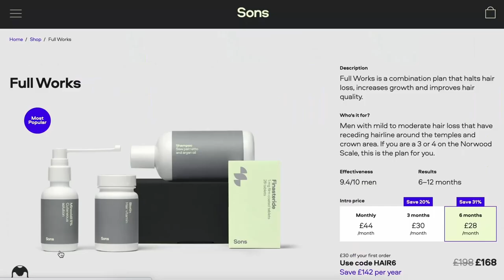Joe Delaney: How to Live a Meaningful Life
Joe Delaney is an online personal trainer and YouTuber with a passion for fitness, travel and making videos. His career is an attempt to marry these together whilst connecting with people and enabling them to become closer to realising their fitness aspirations.

00:00 Preview
00:46 Sponsorships
01:06 The Spark of Inspiration: Understanding Your Reasons for Starting
06:43 Finding Your Niche: How Travel Can Help You Identify Your Passions
09:51 Navigating the Traditional Path: Managing the Pressure and Expectations
14:20 Pursuing Profit vs. Enjoyment: Balancing the Drive for Money and Happiness
20:00 Sustaining Interest: Strategies for Maintaining Curiosity and Engagement
23:15 Profit and Fulfillment: Finding the Right Balance
26:58 Gamification and Feedback Loops in Social Media: Understanding their Impact
30:03 Searching for Purpose: Navigating the Comparison Effect
35:13 Achieving Happiness, Freedom and Working Toward a Goal
40:26 Finding Fulfillment: Strategies for Finding Meaning and Purpose
45:15 Shifting Perspective: How Your Viewpoint Changes Over Time
51:33 Evolving Interests: How People's Passions Change Over Time
57:40 Competition and Changing Values: Navigating the Social Landscape
01:02:07 Jealousy, Envy, and Insecurities: Coping with Negative Emotions
01:05:23 Maturity and Happiness for Others: The Importance of Empathy
01:09:10 Rob Lipsett's Success Story: Lessons on Consistency and Perseverance
01:13:11 Setting and Achieving Goals: Charting a Course for the Future

Sons are a men’s health care brand that offers clinically proven, licenced hair loss treatments for less than the cost of a cup of coffee per day.

ExpressVPN and get 3 extra months free

Buzzsprout and receive a $20 Amazon Gift Card